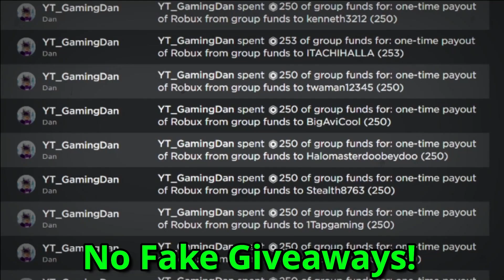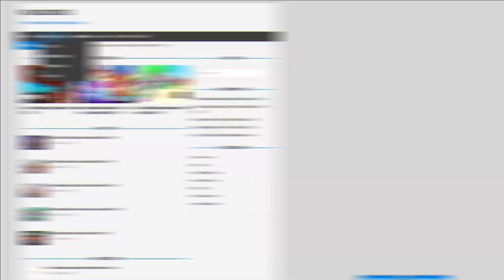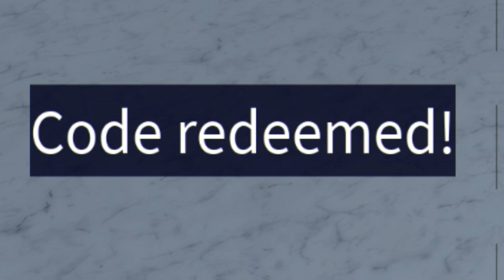ALL *15* NEW SECRET OP CODES! My Hero Mania Roblox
In this video I will be showing you awesome new working codes in my hero mania!

🌟Channel Members🌟
Monazza Ali, Barbara Bohanan, Victoria Gapuzan, Nora Nellon, Albin Ridderstedt, MagnoliaTree Plus3, faiz, Nile Express, RoseRayyan Rafel, cairo aroche, Mike Brown, Chanel Lewis, xGHOST26x, DebSchafer, Gui Mini gamer original, Belinda Maguire, alex the demon, bryce austin, Jovial Goh